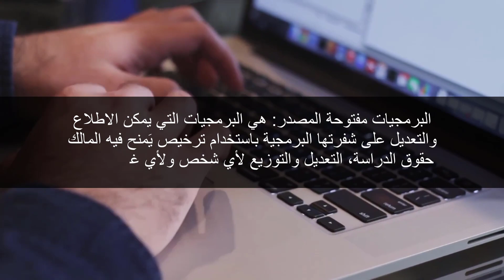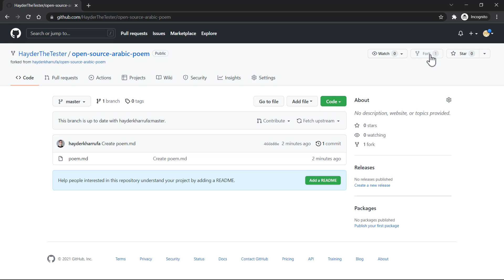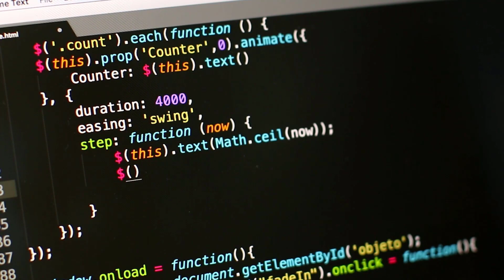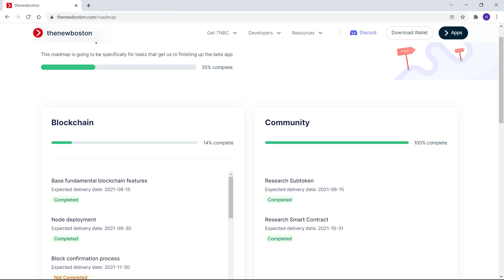كيف تبدأ المساهمة في المشاريع مفتوحة المصدر - الشرح المختصر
أشرح لكم في هذا الفيديو طريقة البدء بالمساهمة في المشاريع مفتوحة المصدر، وهي البرمجيات التي تطور بطريقة تعاونية، أي أنه بإمكان أي شخص المشاركة والمساهمة في تطويرها، على العكس من البرمجيات الاحتكارية التي لا تتيح الوصول والتعديل على الشيفرة البرمجية إلا للشخص أو الفريق أو المنظمة التي أوجدت هذه الشيفرة.

يمكن أن تكون المساهمة في مشاريع مفتوحة المصدر طريقة مجزية للتعلم والتعليم والمشاركة وبناء الخبرة، إذ أنها ستمكنك من:
1- تحسين البرامج التي تعتمد عليها بشكل يومي.
2- العثور على مرشدين يساعدونك في العمل.
3- تعلم مهارات وتقنيات ولغات برمجة جديدة.
4- اكتساب معرفة عميقة بالبرمجيات التي تستخدمها.
5- الشعور بالمتعة والتسلية والرضى الشخصي.

أقسام الفيديو:
0:00 ما هي البرمجيات مفتوحة المصدر
0:34 كيف تساهم في هذا النوع من المشاريع
2:34 كيف تبحث عن مشاريع مفتوحة المصدر
3:02 عملة TNBC (thenewboston)

🔔 لا تتردد بتفعيل خيار الجرس، لن أزعجك بكثرة الإشعارات 🔔